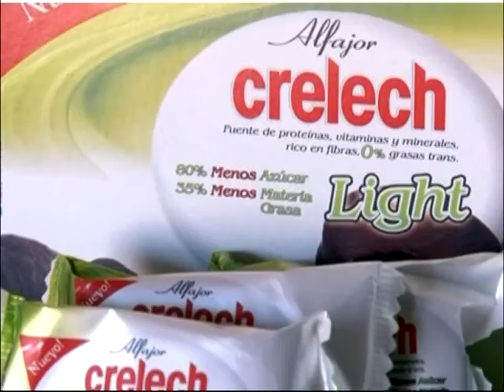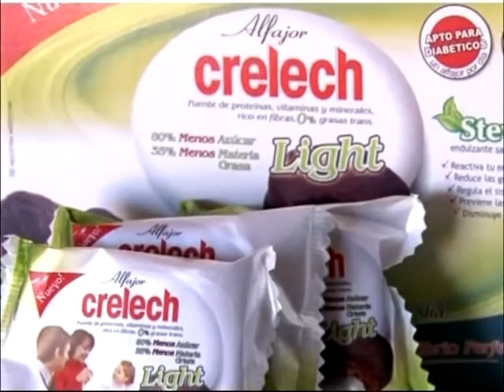Liga Cordobesa Crelech 16/17 Matienzo - Poeta Lugones 2°cuarto